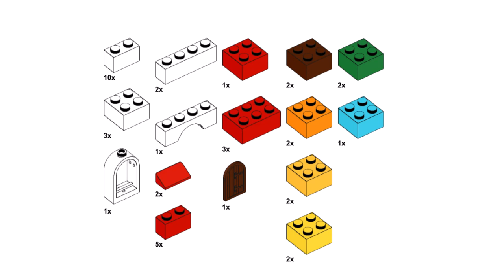HEART ❤️ Lego classic 11015 ideas How to build easy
How to build Lego classic Heart? Following this instruction, you can make a Heart using only the parts of the Lego classic 11015.